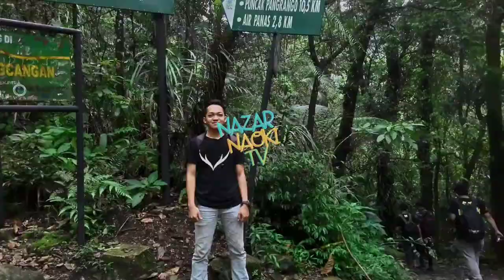Tutorial Cara Pasang Crank BB Hollowtech 2 Litepro / memasang BB HT2 Mudah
Halo sobat gowes
pada video kali ini saya akan memberikan tutorial memasang crank Buttom Bracket Hollowtech 2 Litepro

alat bantu yang di perlukan :
1. Kunci L
2. Kunci Buttom Bracket
3. pelumas Grease/Gemuk

semoga video ini sangat membantu
selamat menyaksikan 😁👍